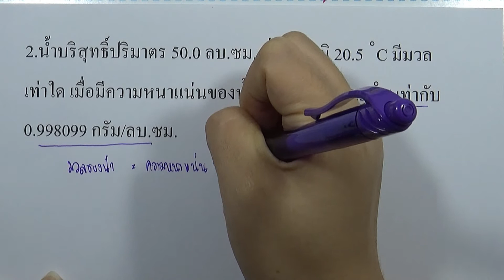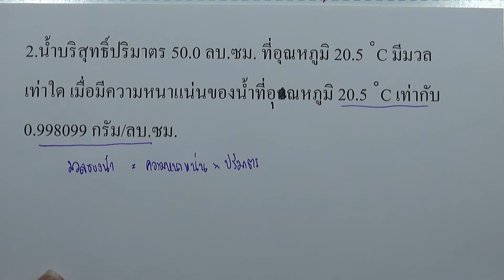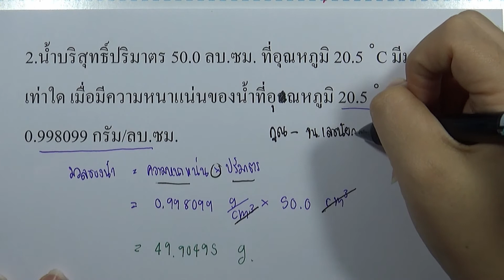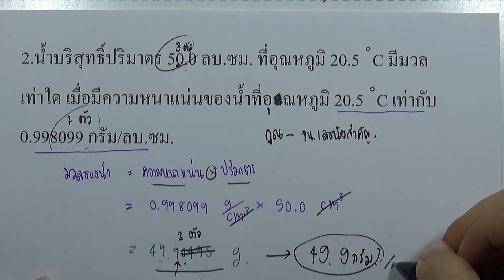เคมี เพิ่ม ม.4 เล่ม1 (2560) | บทที่1 ความปลอดภัยฯ : แบบฝึกหัด 1.4 ข้อ 2